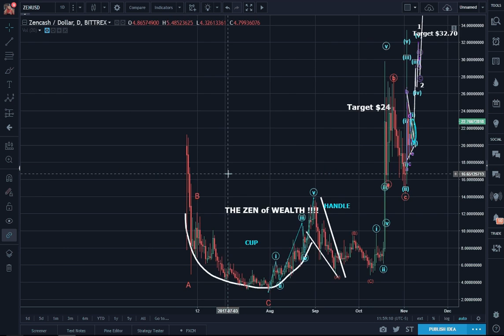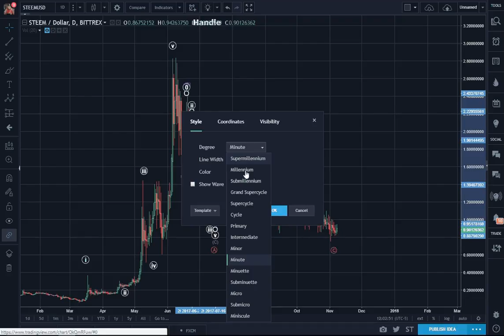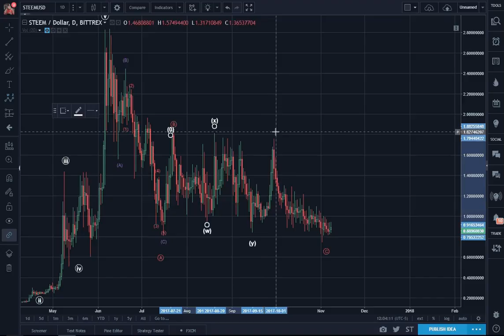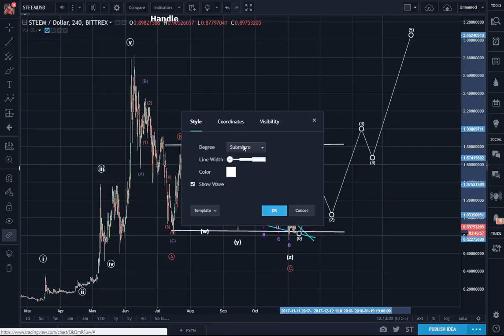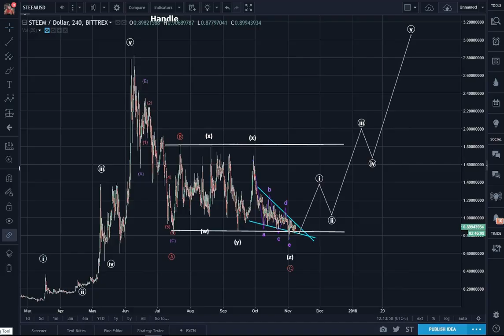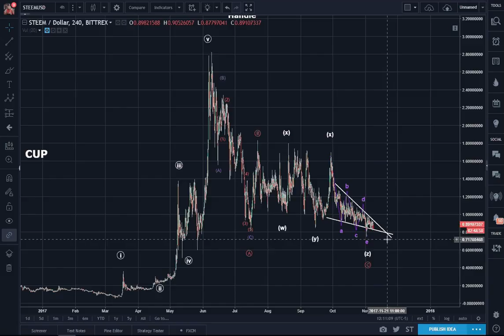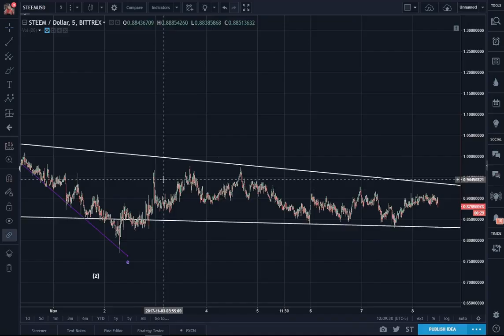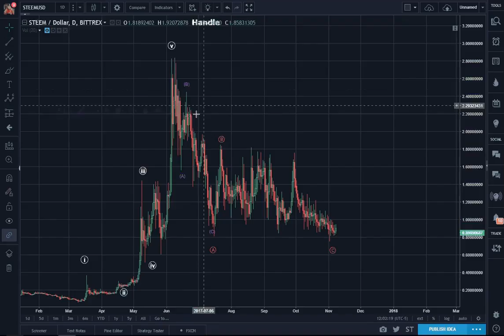STEEM Short Term Target $1.38